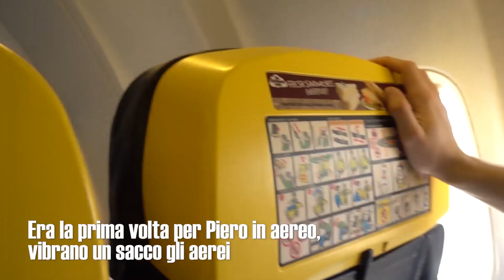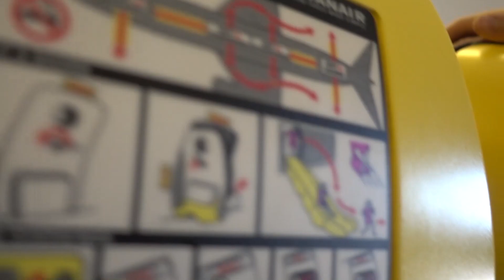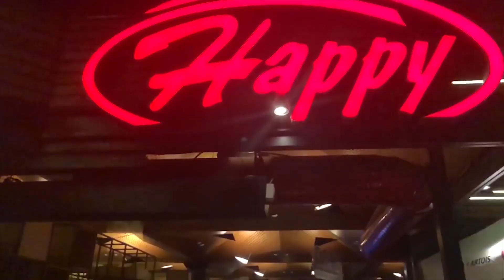SOFIA - quando la festa comincia in aereo - iGOR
Con gli amici storici ogni anno facciamo un viaggio ignorante nel ponte del primo maggio, come ogni volta anche quest'anno la festa è iniziata in aereo